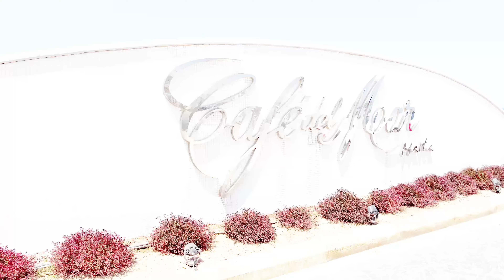A Day in Cafe Del Mar MALTA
A day in Cafe Del Mar Malta. If not one of the best beach clubs in Malta. Come along with us to spend a day with great food, positive vibes. All information about this beach club you will find in the video.

This beach club in Malta is located in the North part. In the area called Saint Pauls Bay